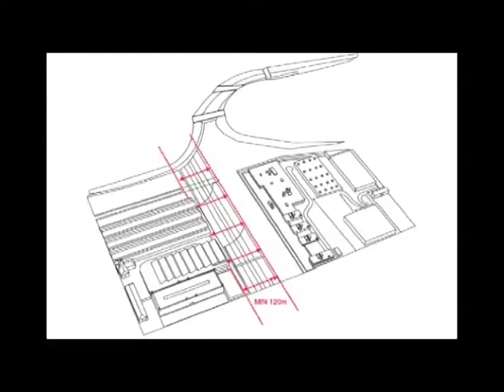Archi Urbain (03/17) : MS-A / Avenir site Tour & Taxis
Emma a rendez-vous avec Benoît MORITZ du bureau d'architecture M/S.-A.. Ensemble, ils parlent de l'avenir du site de Tour et Taxis. Le bureau d'architecture a dessiné le plan directement d'aménagement du sol. Quel est l'avenir de ce site ?